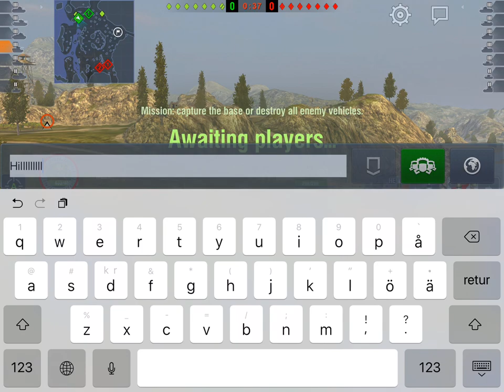Fast Paced Seal Clubbing M3 Stuart Action!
North cap on Mines twice in a row in the little M3 Stuart, just revelling in the slaughter. "Mordlust", "Schadenfreude" and "Fingerspitzgefühl" all in one, this tank certainly demands respect.